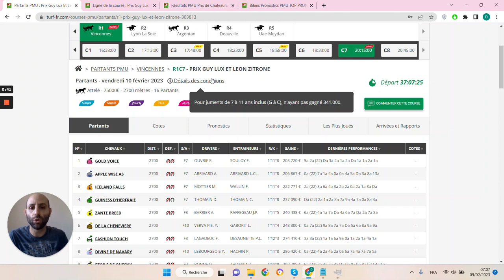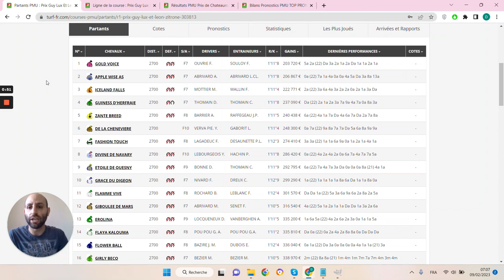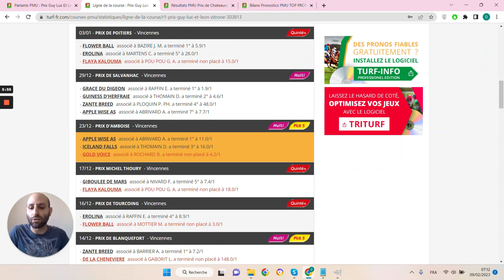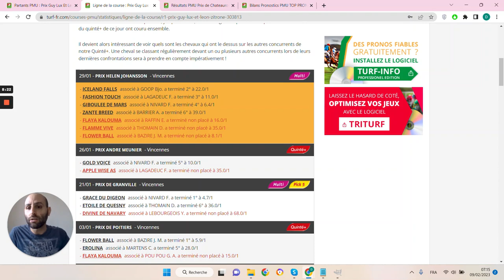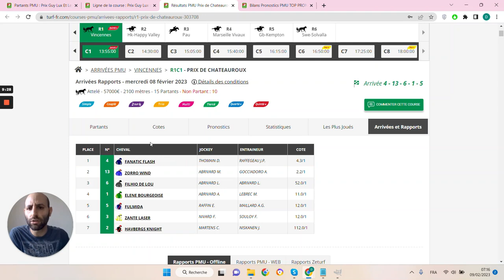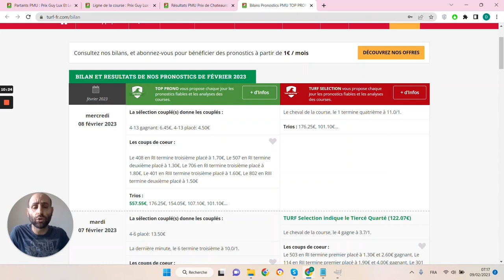PRONOSTICS PMU GRATUIT DE LA MINUTE QUINTE+ DU JOUR VENDREDI 10 FÉVRIER 2023 #303813